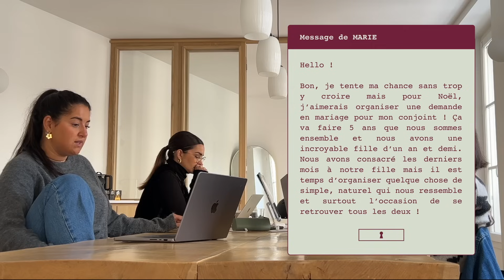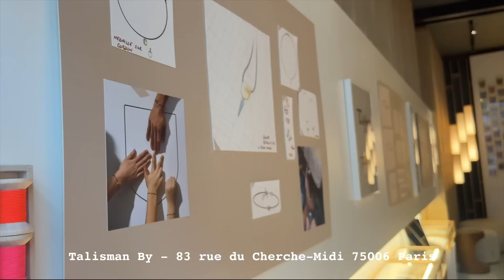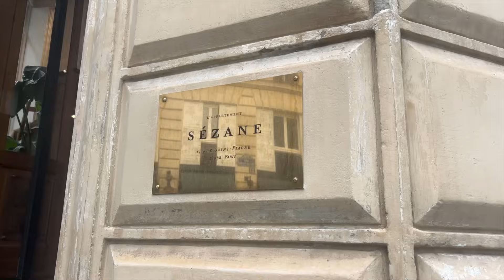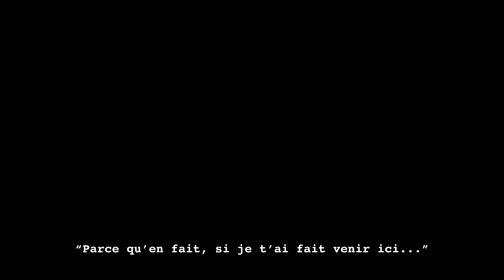J'aide une abonnée à demander son mec en mariage ! (Ça ne se passe pas comme prévu)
J'ai lancé début octobre : Megan au pays des rêves ! Un peu comme une mère noël version alice au pays des merveilles. Mes abonnées sur insta avaient la possibilité d'écrire un rêve que je réalise.
On commence avec Marie et Pierre, vivant à Nantes. Marie voulait que je l'aide à demander en mariage son chéri : rebondissement, stress, mauvais temps. Mais est ce que son chéri a dit OUI ?
Je te laisse découvrir !

Rendez-vous sur insta pour découvrir mon calendrier de l'Avent & tous les cadeaux à gagner (@meganvlt) et rdv sur youtube la semaine pro pour un nouveau rêve réalisé ! :)

bisouille.

Robe que j'offre à Marie : Sézane

Copyright:
réalisation et montage par Megan Villiot
Montage sur final cut
Effet/animations sur afterEffect
Logos sur Illustrator